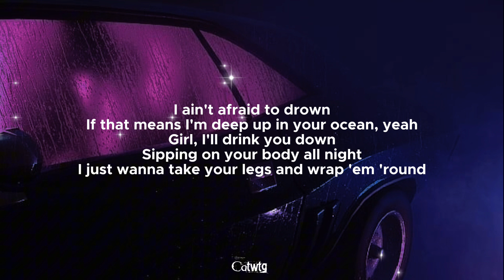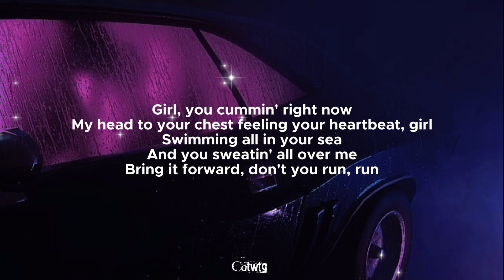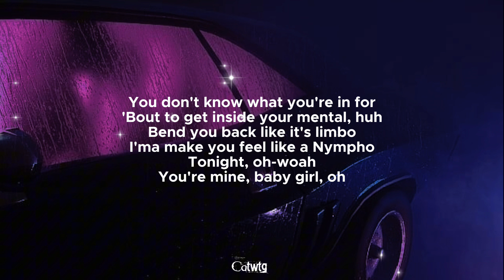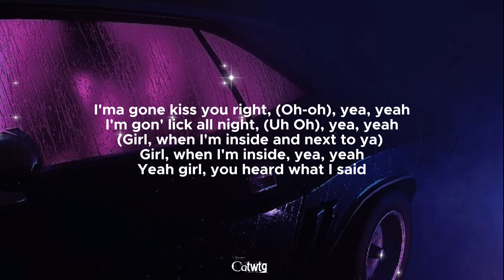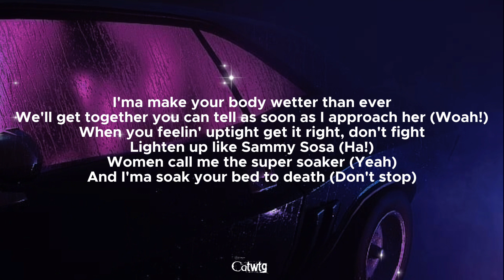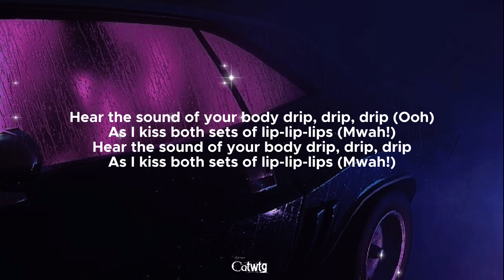Wet The Bed [Lyrics] - Chris Brown ft. Ludacris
Wet The Bed [Lyrics] by ‎@ChrisBrownTV